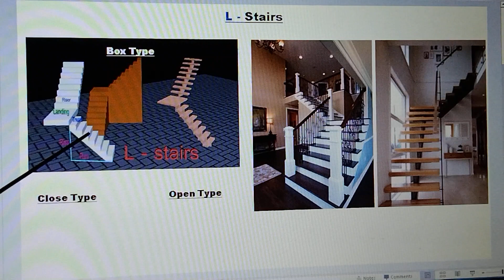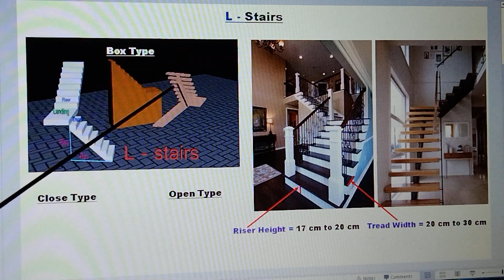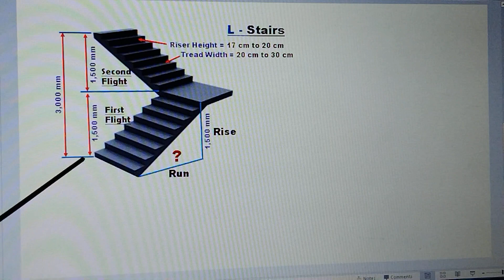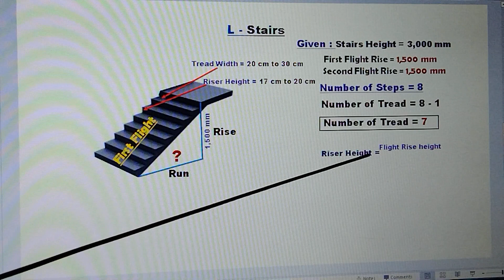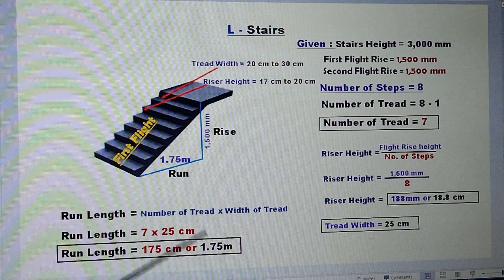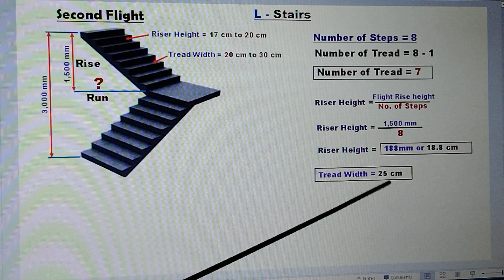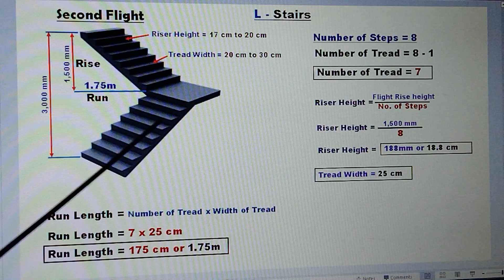PAANO MAG COMPUTE NG L - TYPE STAIRS RUN,TREAD,RISER AT IBA PA.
PAANO MAG COMPUTE NG L - TYPE STAIRS RUN,TREAD,RISER AT IBA PA. AT ANG VIDEO NA ITO AY PARA SA MGA TAONG GUSTONG MATUTO. AT SA MGA ESTUDYANTE NA GUSTO RING MATUTONG MADALING MAG COMPUTE NG L - TYPE STAIRS O HAGDAN PAG COMPUTE SA RISER,TREAD,RUN AT IBA PA.